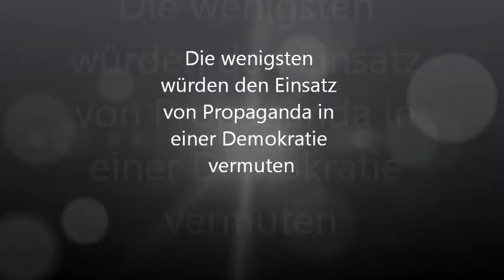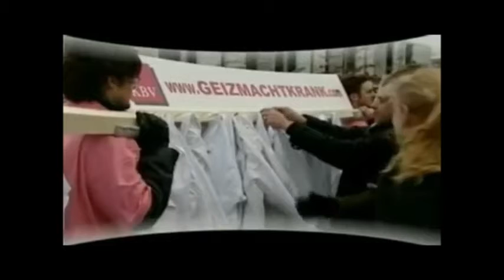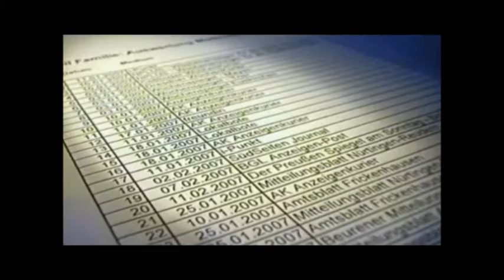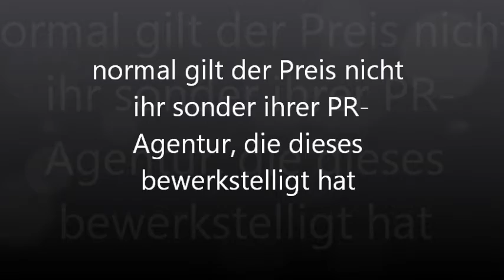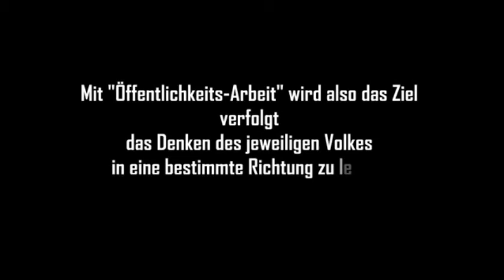Propaganda in einer Demokratie?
Propaganda heißt heute Öffentlichkeitsarbeit
immer mehr mischen PR (Public Relations) - Agenturen in unserer Berichterstattung mit, um das Volk in eine politische Richtung zu lenken ...um die öffentliche Meinung zu kontrollieren